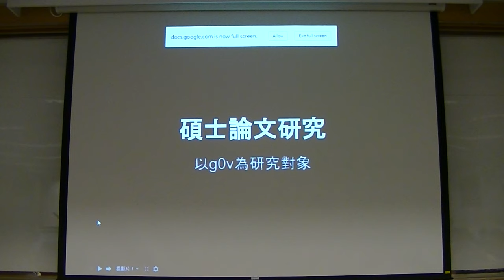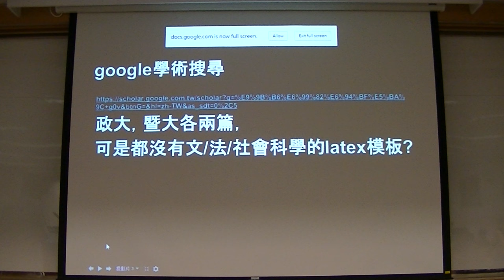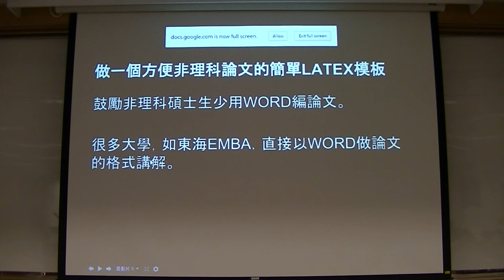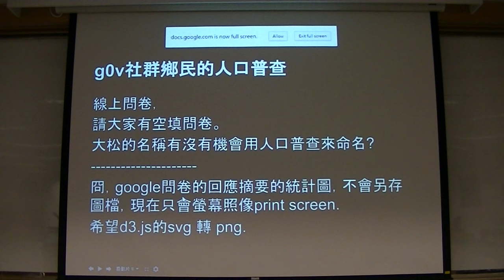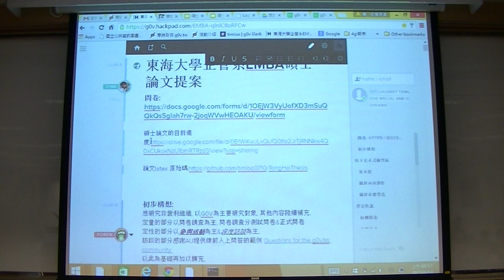g0v tw hackath14n 提案 碩士論文研究 野百合黑客松